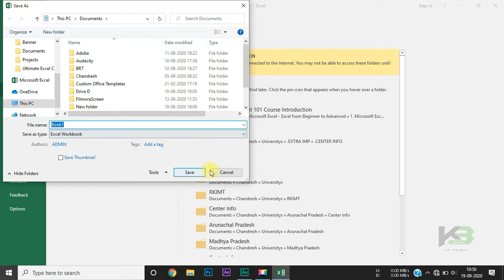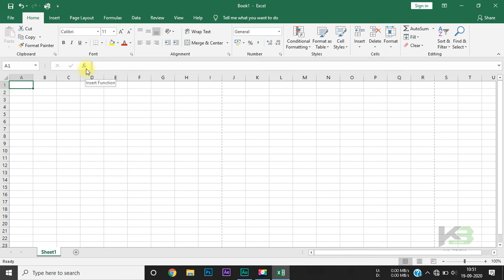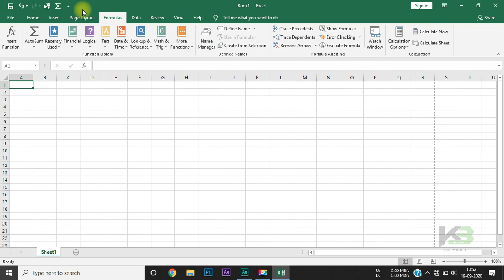Ultimate Excel | Full Course | Class 04 - Customize Quick Toolbar | KB Tech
Video Title: Ultimate Excel | Full Course | Class 04 - Customize Quick Toolbar | KB Tech

About:
 Hey Guys,

Microsoft Excel is a powerful data organizing platform designed to minimize clutter and maximize the value of data. The platform consists of spreadsheets that combine rows and columns for organization, computations, and manipulation of data. As globalization and the development of e-commerce are generating greater amounts of data than ever before, companies aim to employ skilled individuals in Advanced Excel. Enrolling in an online advanced Excel training not only opens many doors for lucrative jobs but allows students from different fields to learn new skills with experts.

The cost of your registration, exam, and certificate will be Rs. 3500/-. The certificate provided by us was approved by Govt. of India and it's valid internationally.*